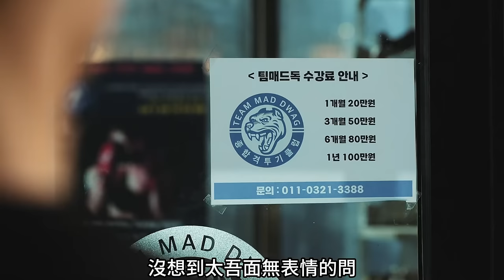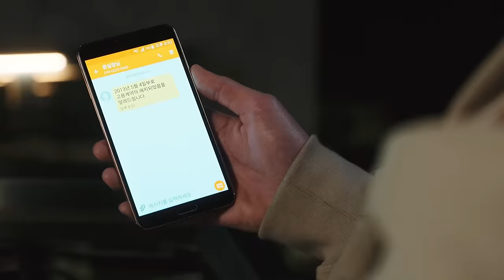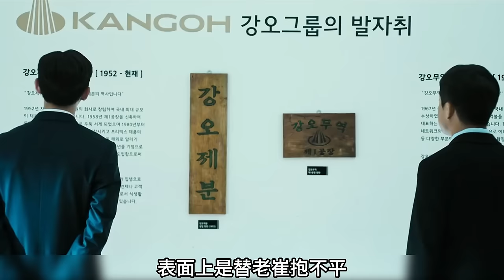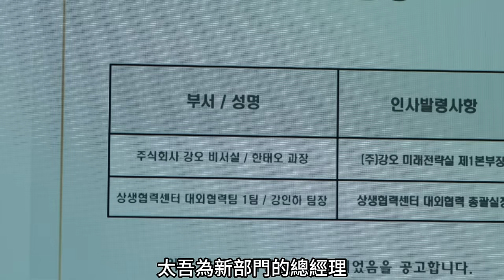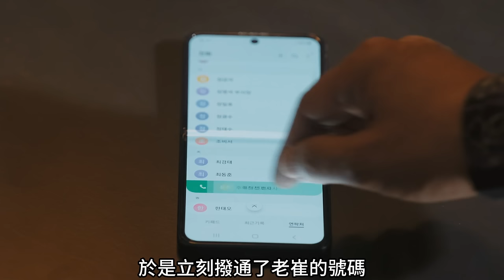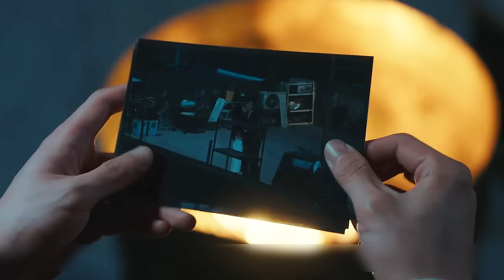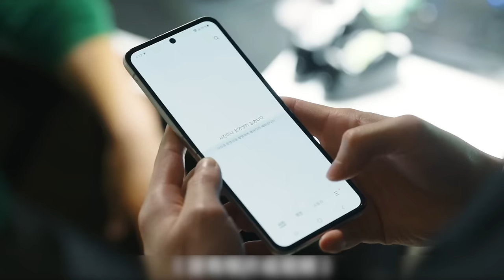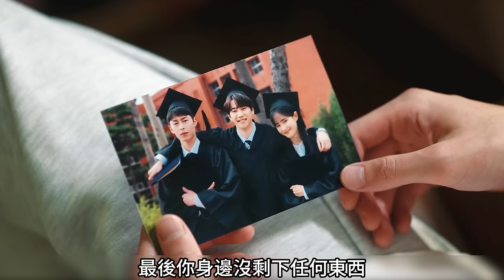一口氣看完【篡位】2024最新韓劇，窮小子拋棄愛情，利用友情心機上位，皇家鏟車